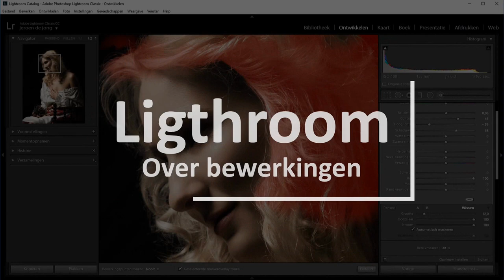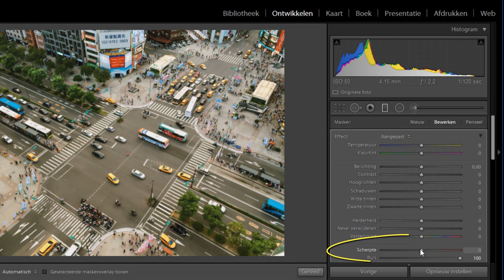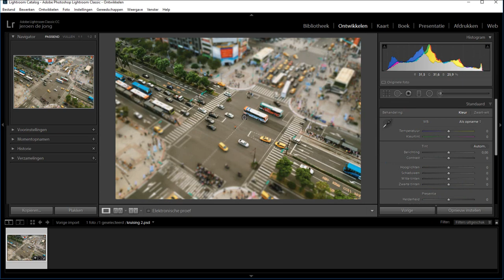Een miniatuurfoto namaken (Lightroom Classic)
Tilt/shift is een techniek waarbij de lenzen van je objectief kunnen kantelen en verschuiven ten opzichte van de sensor van je camera.

Vooral met het tilt-gebeuren kun je leuke creatieve dingen doen zoals een soort van speelgoedlandschap of miniatuurlandschap maken. Maar natuurlijk kun je dit ook namaken in Lightroom.

In deze video laat ik zien hoe.